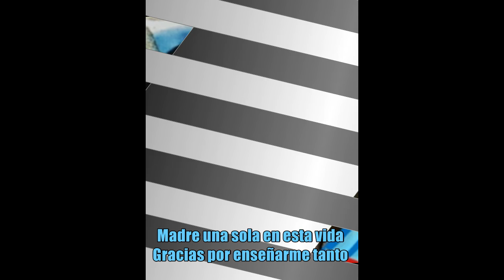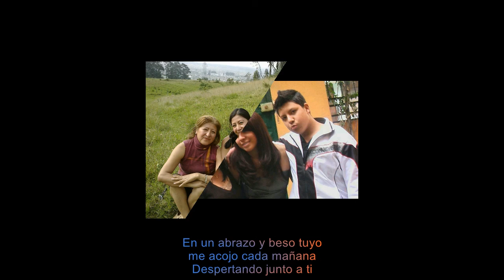Feliz cumpleaños madre